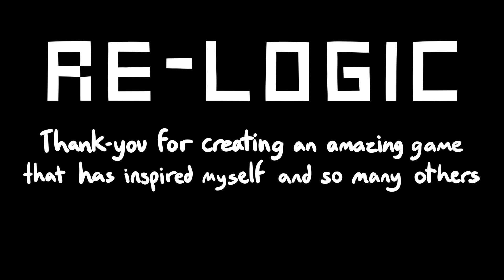Terraria is cool - a Terraria animation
Terraria has undeniably impacted my life, and its just turned 10! So i wanted to say thanks (and congratulations i guess?) in the way i know best: poking fun at stuff!
I started work on this animation late December 2020, and ~5 months, 8 scenes, and too many letsplay viewings later, we have this! This is the biggest project i've ever finished. I learned a lot over the course of making this, and i'm proud of the result, so i hope you enjoy!

Written, Produced, Directed, Edited, and Animated by MythicalWater

VOICES:
MythicalWater as the Player
Grace as the Nurse
Amber (ninjaamber) as the Zoologist
Kyrah (my friend) as the Empress of Light

SOUND EFFECTS:
Ruscel Torres (ImRuscelOfficial)
Terraria sound effects attributed to:
Morten Lund Søegaard
Jens Kiilstofte
Pond5.com
SoundSnap.com

SPECIAL THANKS:
JokiBlue
the Rag-Tag Server
and you for watching and reading the credits!